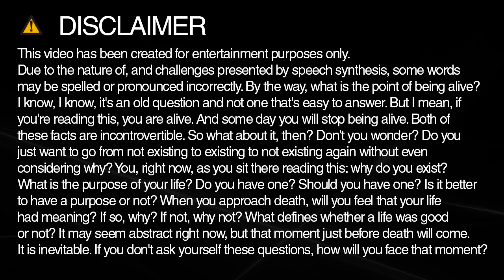southern spelling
Learn how to spell and pronounce southern.